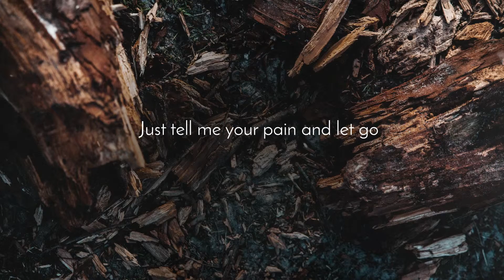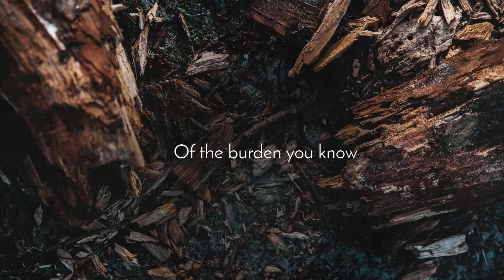Stranger on the Road - Till the light comes again [ Lyric Video ]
Lyric video of the song "Till the Light Comes Again" from the album "INTRO" by Stranger on the Road.

Lyrics by Henri Doornbos
Vocals by Henri Doornbos
Keys, programming and editing by Gerrit Adam Dekker
Viola by Frank van Essen

Produced by Gerrit Adam Dekker
Mixed by Martijn Groeneveld
Mastered by Pier-Durk Hogeterp

Copyright: Stranger on the Road
Video by: Digrafium